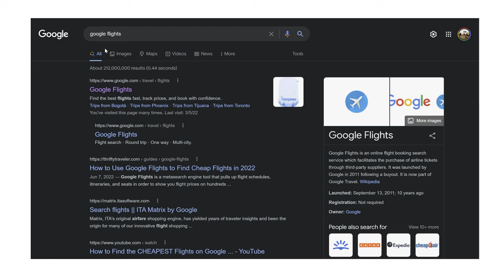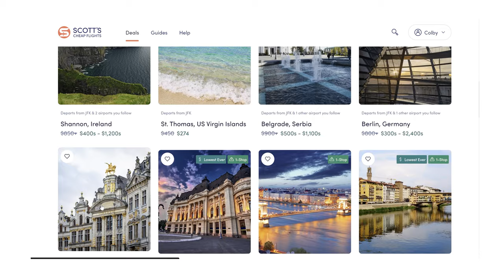Colby Brown's Research Tips: Planning a Wildlife & Landscape Adventure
Are you inspired to take landscape and wildlife photos? Are you going on a photography adventure? It can be challenging to plan a photography trip, but in this video, Sony Artisan Colby Brown has you covered! Colby will teach the importance of researching beforehand to find subjects to photograph, guides to help, what gear to choose and more.

- Colby Brown Photography Q&A
- Episode 1 - On Location with Colby Brown - Ecuador (Trailer)
- Episode 3 - Wildlife & Landscape Gear for Mountains & the Rainforest
- Episode 4 - Advanced Landscape Photography in Cotopaxi, Ecuador
- Episode 5 - Rainforest Wildlife Photography in Ecuador
- Episode 6 - Macro Wildlife Photography in the Rainforest
- Episode 7 - Wildlife & Landscape Editing Tips

Landscape Basics Series at Dingman Falls

0:00 Intro
0:48 Inspiration
3:16 Research
5:23 Clothing Considerations
8:00 Transportation
9:54 Location Guides & Locating Fixers
13:14 Choosing Gear